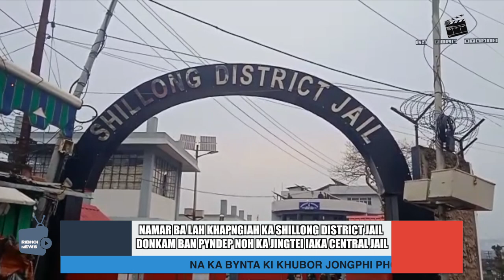NAMAR BA LAH KHAPNGIAH KA SHILLONG DISTRICT JAIL DONKAM BAN PYNDEP NOH KA JINGTEI IAKA CENTRAL JAIL